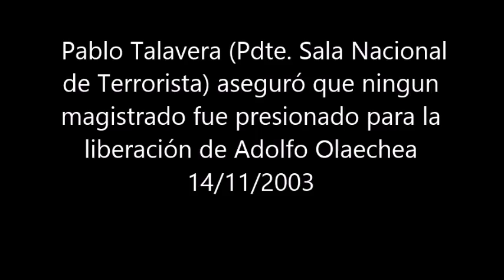Pablo Talavera, Pdte. Sala Nacional de Terrorista, aseguró que ningún magistrado fue presionado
Monitoreo televisivo
LUM - Centro de Documentación e Investigación